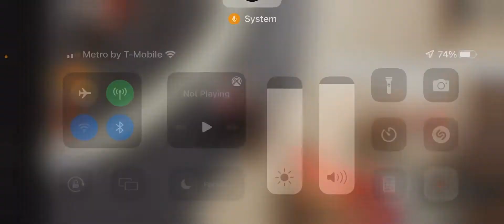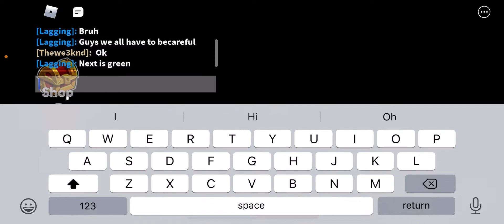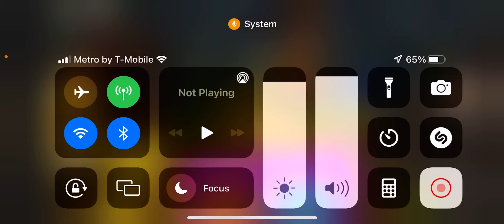Playing scary game again